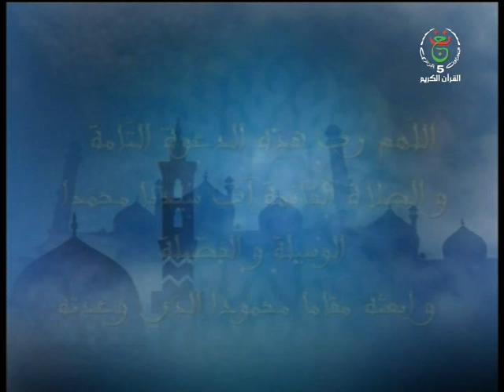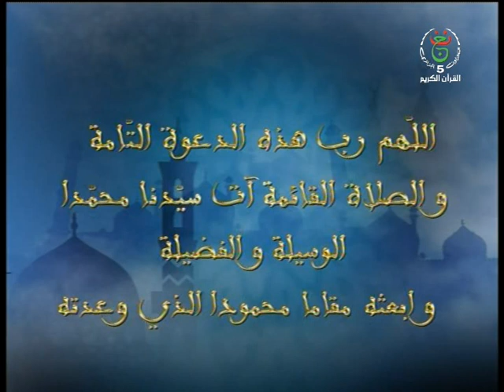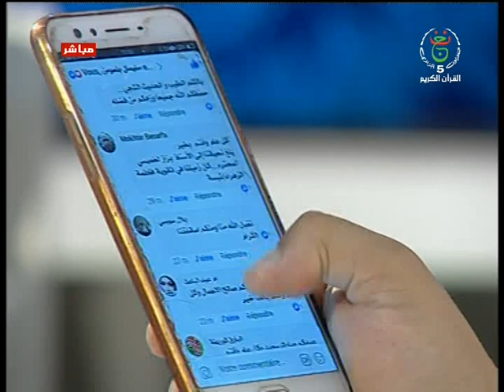برنامج خاص بيوم العيد السعيد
برنامج خاص بيوم العيد السعيد  ليوم 04/06/2019